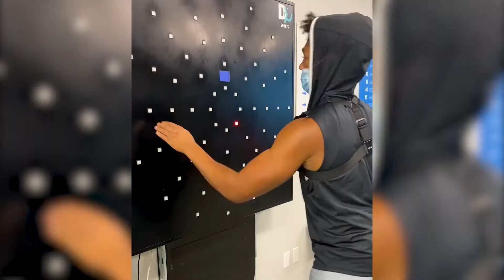2021 UAA Football Future 50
Follow along The Future 50 of 2021 UAA Football through their physical and mental training as an UA athlete.